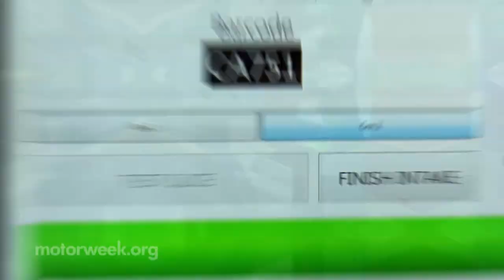Commercial Mowers Go Green With the Help of Repurposed Nissan Leaf Batteries | MotorWeek Auto World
Advances in electric batteries are driving our cars to a quiet, clean, energy-efficient future, and increasingly batteries are replacing fossil fuels and motorized equipment like lawnmowers. On top of that, innovative charging solutions are giving a second life to electric vehicle battery packs, and a whole new meaning to growing green.